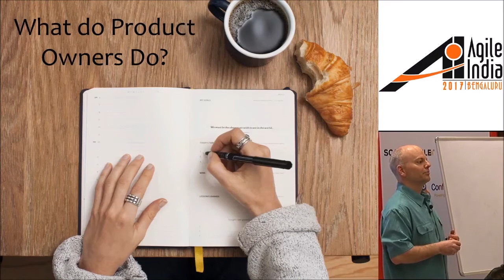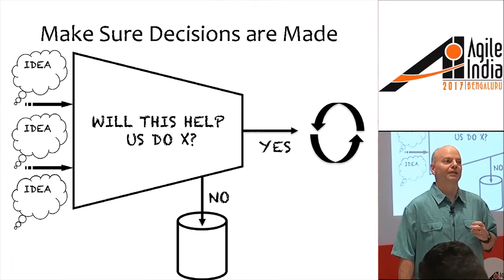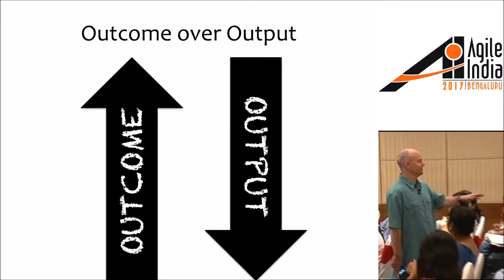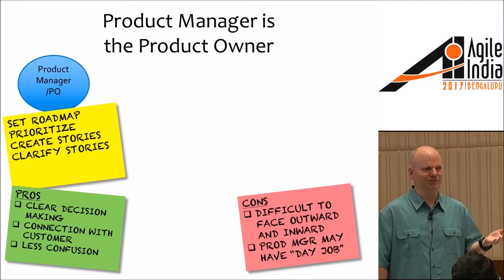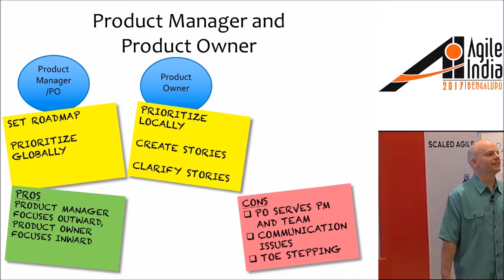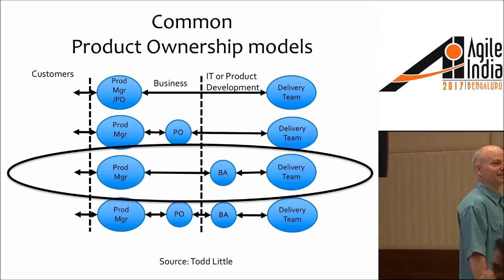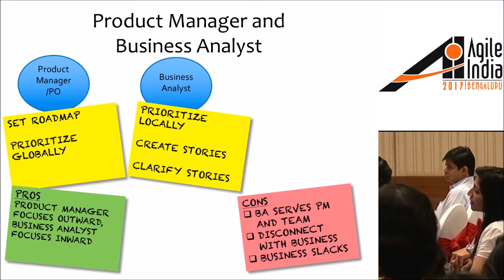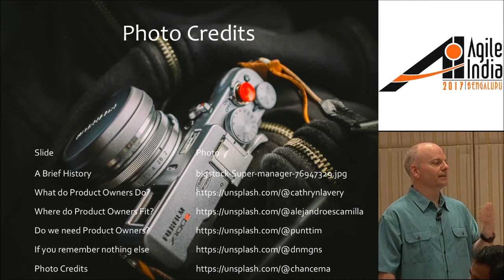Examining the Product Owner Role By Kent McDonald (@beyondreqs) At Agile India 2017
As with everything else related to agile, the nature of the Product Owner role, and whether it is needed or all, depends a great deal on context. As teams discover this, it leads to some common questions:

What do Product Owners Really Do?
Do we even need Product Owners?
Join Kent to examine the Product Owner role and attempt to answer the above questions. He’ll  share his experiences and give you a chance to share your perspectives with each other. By the end of the session, you'll have more insight into the Product Owner role and how it applies (or not) to your situation. After all, the only consistent answer to the above questions is “it depends”.